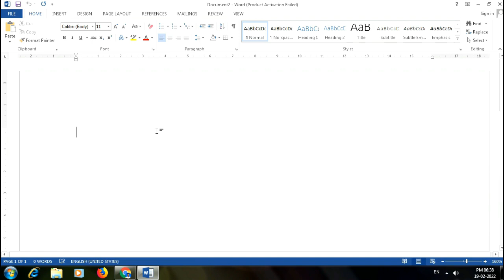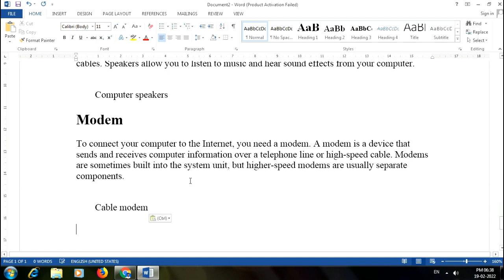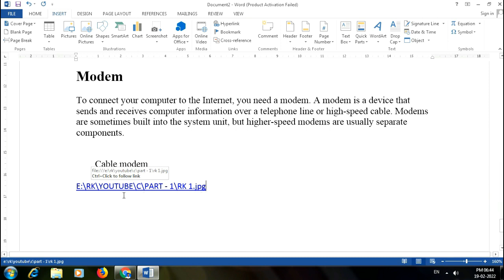Hyperlink Option in Telugu || MS WORD || By K. Ramesh